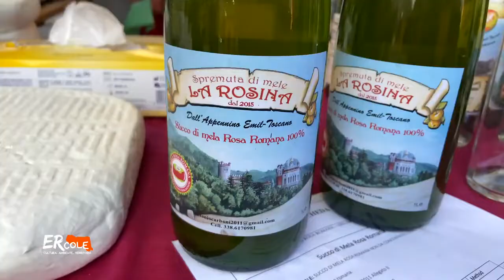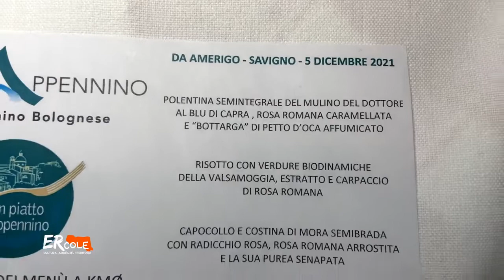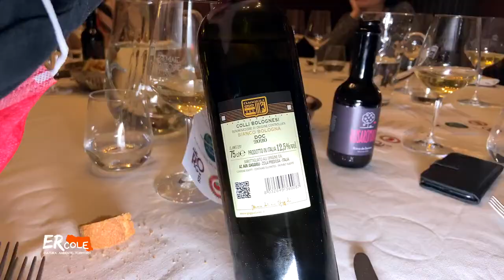Mela Rosa Romana nella cucina di Amerigo 1934, 5 dicembre 2021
CENA CON MENU ESCLUSIVO, nel dicembre 2021, dedicato alla Mela Rosa Romana. Grande versatilità in cucina di questo tesoro quasi scomparso del nostro Appennino, oggi oggetto di un progetto di rilancio e valorizzazione. La sua polpa compatta, succosa, dal gusto acidulo, garbatamente dolce e ricca di polifenoli, è molto adatta alla preparazione di piatti salati. La serata faceva parte del progetto territoriale dal titolo “Un piatto di Appennino” promosso dal GAL (Gruppo di Azione Locale dell’Appennino Bolognese), progetto di valorizzazione delle produzioni agroalimentari appenniniche, con la partecipazione diretta di ristoranti e operatori locali con menù tipici che prevedono il rigoroso impiego di materie prime e vini del territorio. Video di Ercole TV.